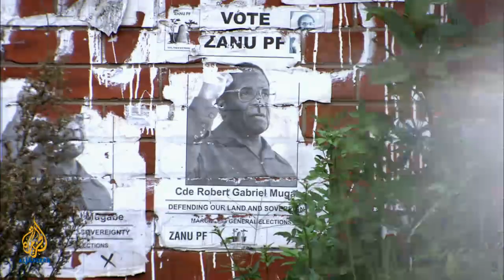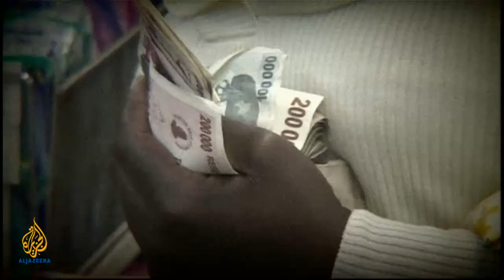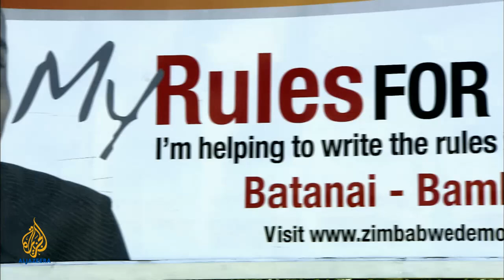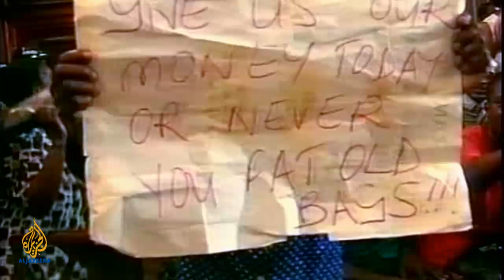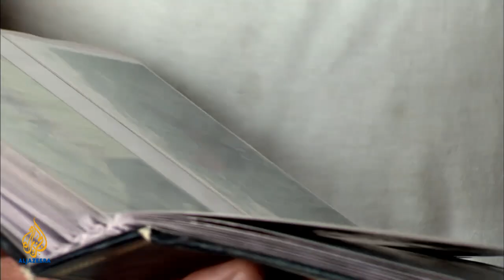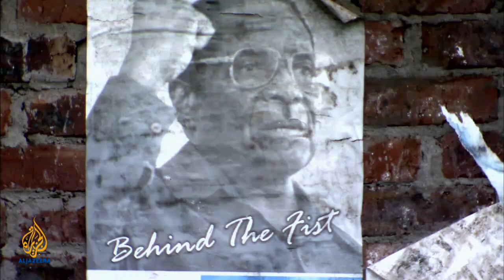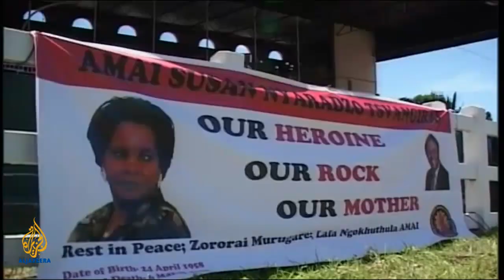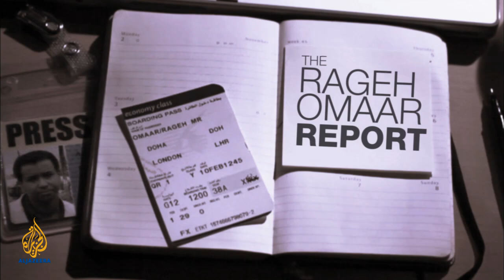The Rageh Omaar Report: Zimbabwe - State of Denial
Thirty years after becoming a nation, and 30 years after Robert Mugabe and ZANU PF came to power, Zimbabwe does not appear to have fulfilled the hopes that so many had at independence. Both ZANU PF and the MDC appear to be in a state of denial about the true condition of Zimbabwe at 30, and this cannot be the best way for the country to start its fourth decade as a nation.